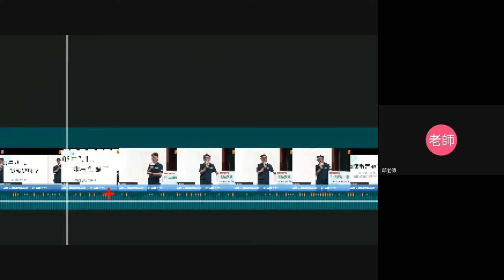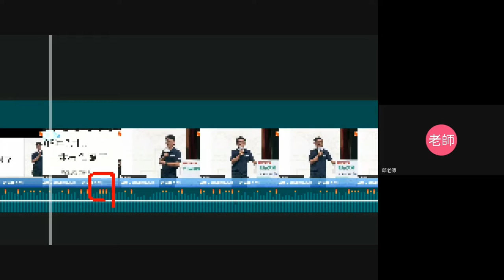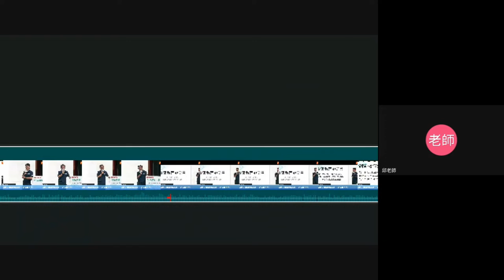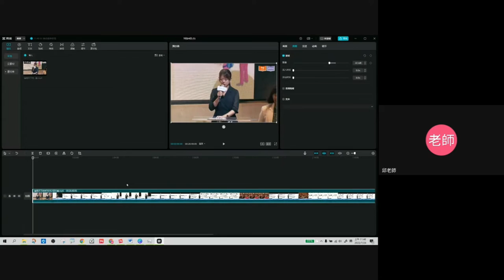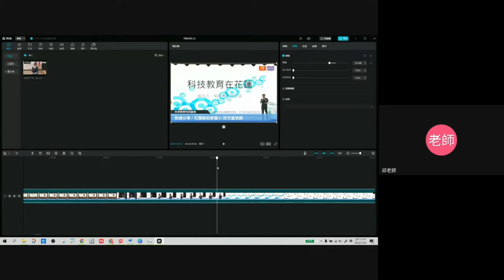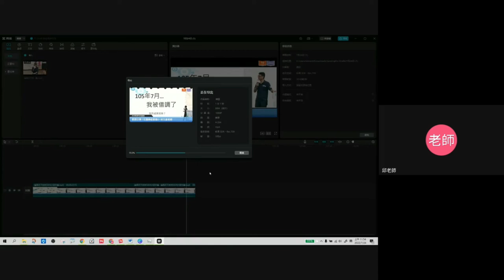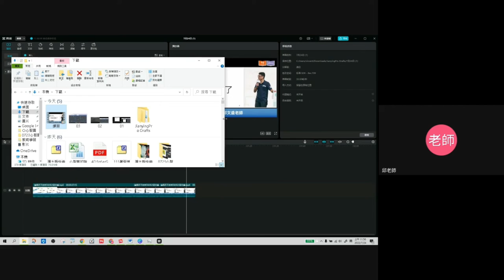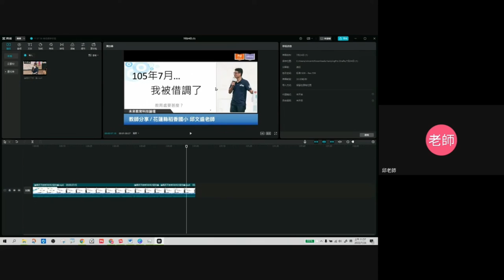1110724最簡單錄影剪輯上網- 08-剪映剪輯123